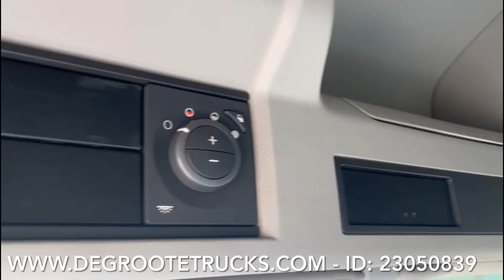Degroote Trucks: Volvo FH13.420 Globetrotter ADR for sale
For sale @Degroote Trucks & Trailers THE NETHERLANDS:
Volvo FH13.420 Globetrotter ADR
Truck ID: 23050839